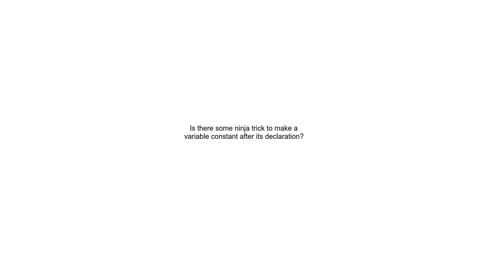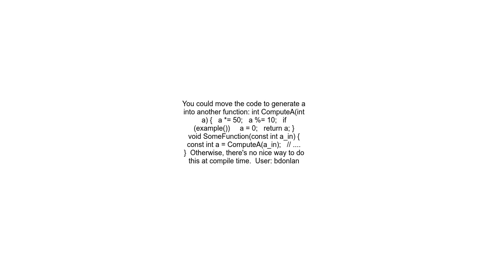Is there some ninja trick to make a variable constant after its declaration